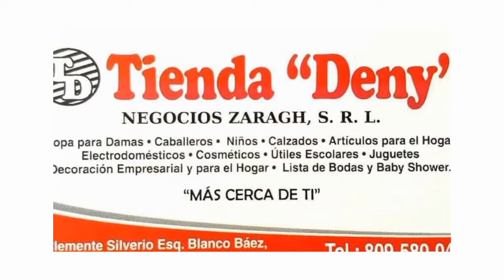El regalo de mamá lo encuentras en tienda Deny en Villa González...